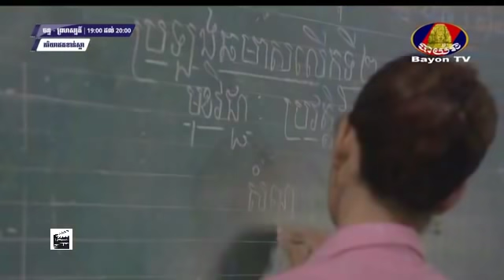Pheakriyea Etkhansla EP 04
Enjoy next new episode!